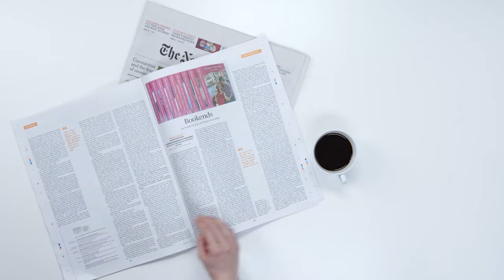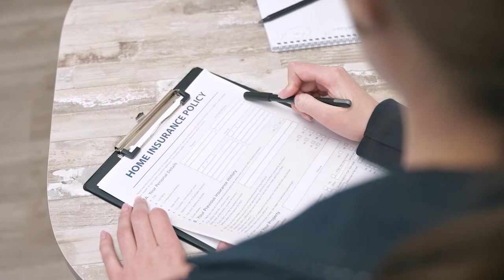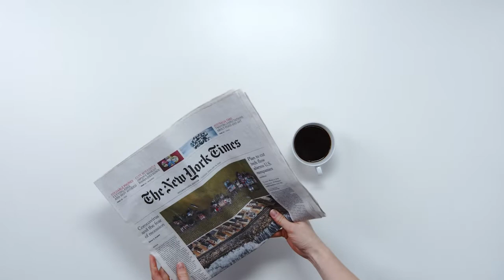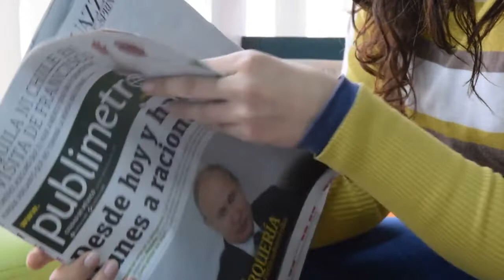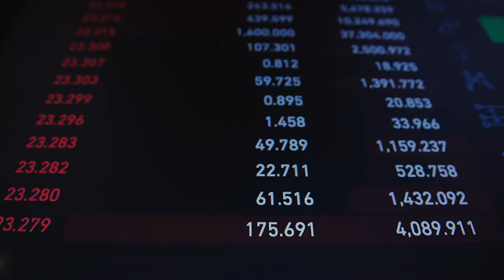Путин и Байден: реакция американской прессы и политического истеблишмента